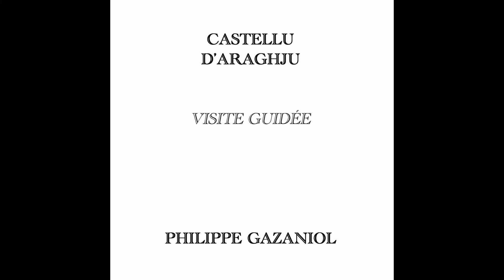Le Castellu d'Araghju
La Corse de l'âge du Bronze